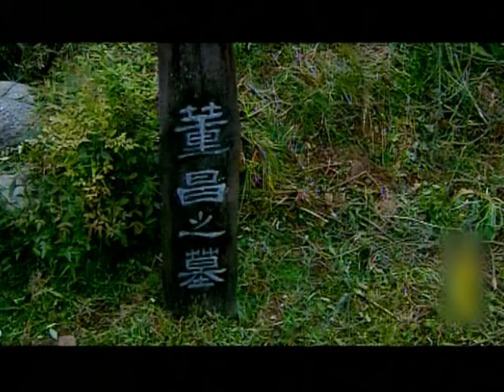沉香如月 14（徐锦江，曹曦月，马苏，王亚楠，谢君豪）中国经典古装历史电视连续剧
《沉香如月》是由杭州华文影视公司出品，由胡明凯执导的古装，历史作品，徐锦江参加演出。
《吴越钱王》是2006年播出的的一部以五代吴越国为背景的历史剧。第一次塑造了“以人为本、保境安民、打造天堂杭州、开发长江三角洲”的草根国王钱镠（Liú）的艺术形象。